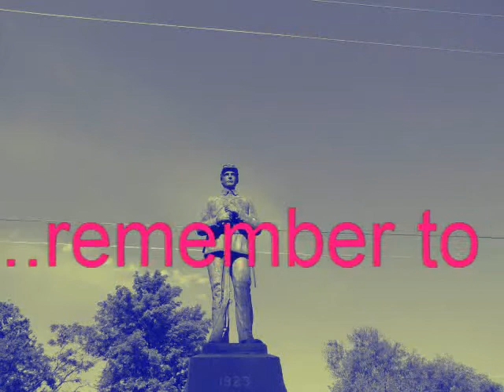Our Father mathew 6:9 -13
me guitar and a bit of art work and a camera